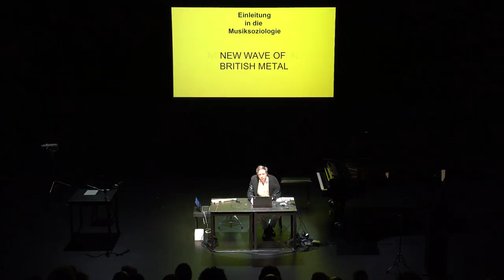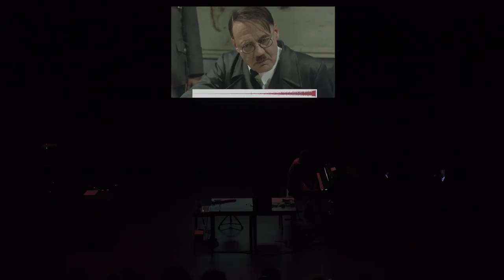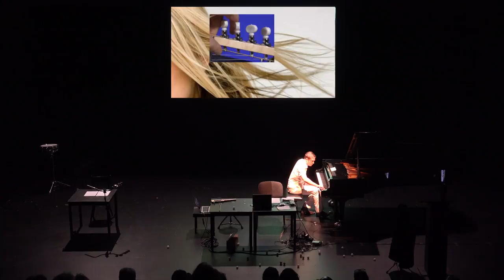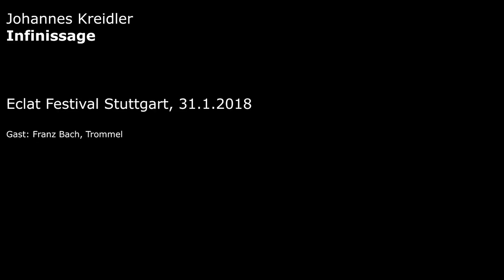Infinissage - Johannes Kreidler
Performance-Konzert bei Eclat Festival Stuttgart, 2.2.2018
mit Stimme, Klavier, E-Ukulele, Fahrradklingeln, Schlagzeug, Audio- und Videozuspielungen

Zum Geburtstag
Einleitung in die Musiksoziologie
Diese Tulpe, von der ich spreche, und die ich, indem ich spreche, ersetze
Instrumentalisms A
Monroe
Legitimationsprobleme im Spätkonzeptualismus 1
Der Untergang, bolero’d
Nummerieren / Album
Textklatschen
Die Turmuhr
Legitimationsprobleme im Spätkonzeptualismus
Compression Sound Art 1
Das ‚Ding‘ an sich
Instrumentalisms C
Masken
Compression Sound Art 2
Minusbolero
Gegen Applaus